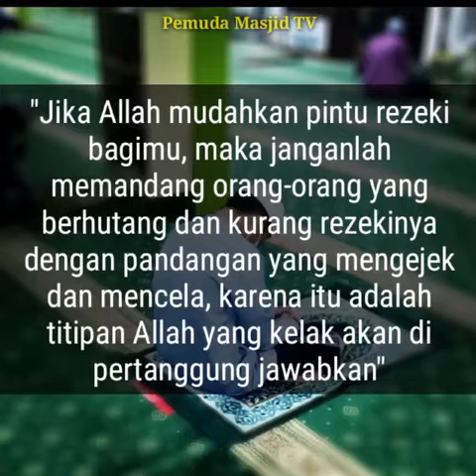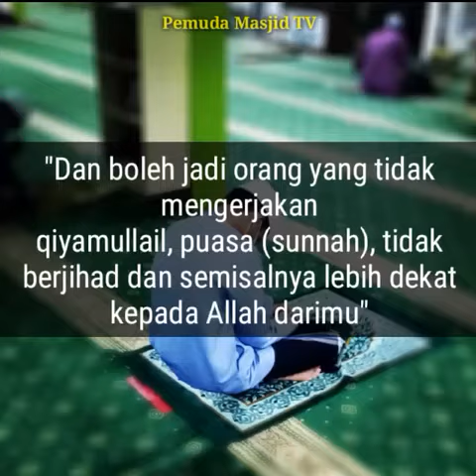Al-Habib Umar Bin Hafidz - ketika Ujub Menyelimuti Hati